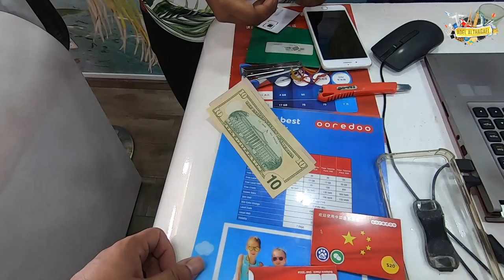فلوق رحلة المالديف 2019| Vlog : Maldives trip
الدولة : المالديف
الموقع : اسيا
العاصمة : ماليه
تاريخ الرحلة :jun 2019
مدة الرحلة : ٤ ايام

أهم الإحداثيات في الرحلة :
مطار ماليه الدولي :
Velana International Airport
Airport Main Rd, Malé 22000, Maldives

فندق ماليه  :
Samann Grand
Roashanee Magu, Malé, Maldives

مطعم هندي في ماليه :
Bamboo Resto
Iskandhar Magu, Malé, Maldives

المنتجع :
Dropped pin
Near Kaafu Atoll, Maldives

الجامع الكبير في ماليه:
Masjidh Al-Sulthan Muhammad Thakurufaanu Al-Auzam
Orchid Magu, Malé, Maldives

ساحة العلم :
Ibrahimee Magu, Malé, Maldives

اقدم جامع في المالديف :
Hukuru Miskiyy
Medhuziyaarai Magu, Malé, Maldives

حساباتي في مواقع التواص الإجتماعي :
يوتيوب

انستجرام

سناب شات